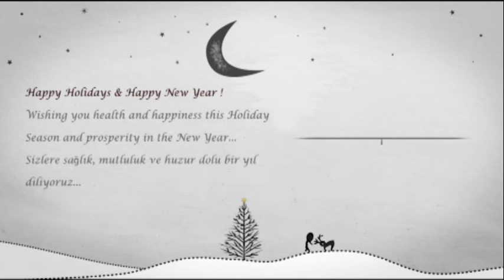OGMEN LAW FIRM - HAPPY HOLIDAYS & HAPPY NEW YEAR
Wishing you health and happiness this Holiday Season and prosperity in the New Year…

Sizlere sağlık, mutluluk ve huzur dolu bir yıl diliyoruz...

Ogmen Law Firm.

OGMEN HUKUK BÜROSU - OGMEN LAW FIRM:

Başta Türkiye, Avrupa ve Amerika Birleşik Devletleri olmak üzere uluslararası çapta hizmet vermekte olan ekibimiz engin tecrübesi ile çeşitli alanlarda çalışmakta olup, müvekkillerimizin taleplerini en iyi şekilde yerine getirmeyi amaçlamaktadır.

We at Ogmen Law Firm operate globally but focus on the United States. Our practice areas are as diverse as our clients and we have the team of lawyers and consultants to meet their expectations. Our professionals have particularly broad experience in legal and business issues involving U.S. and European Union, and they oversee a network of foreign correspondent counsel to assist clients in local matters in other countries.

OGMEN HUKUK BÜROSU FALİYET ALANLARI:

EMLAK HUKUKU
TURİST VİZELERİ
DİĞER VİZE TÜRLERİ
TRANSİT GEÇİŞ VİZELERİ
İŞ VE ŞİRKETLER HUKUKU
GREEN CARD HİZMETLERİ
GEÇİCİ ÇALIŞMA VİZELERİ
ABD GÖÇMENLİK HİZMETLERİ
ULUSLARARASI UYGULAMALAR
E-1 TİCARİ ve E-2 YATIRIMCI VİZESİ
ÖĞRENCİ VE DEĞİŞİM PROGRAMI VİZELERİ
ŞİRKET TEMSİLCİLERİ ve ÇALIŞAN VİZE BAŞVURULARI

OGMEN LAW FIRM PRACTICE AREAS:

DEPORTATION CASES
GREEN CARD SERVICES
BUSINESS & WORK VISAS
INTERNATIONAL PRACTISE
U.S. IMMIGRATION SERVICES
BUSINESS & CORPORATE LAW
OTHER IMMIGRATION SERVICES
CITIZENSHIP & NATURALIZATION
INTERNATIONAL TRADE & E-2 INVESTMENT VISA
CROSS BORDER & INTERNATIONAL TRANSACTIONS